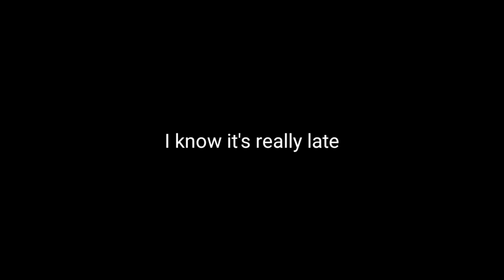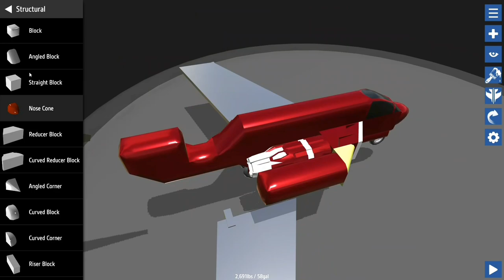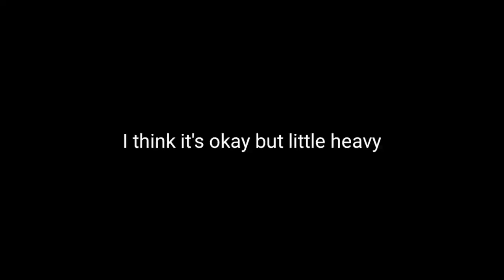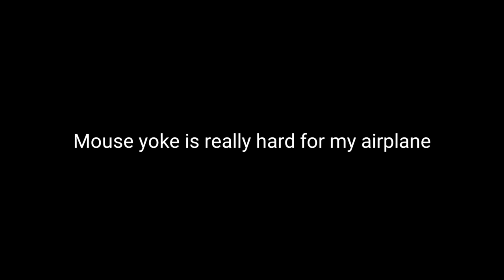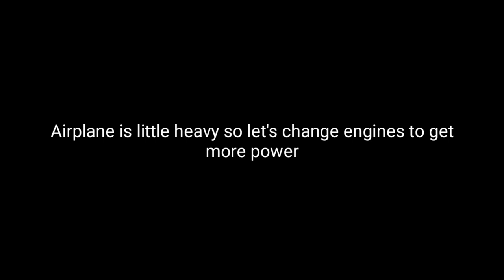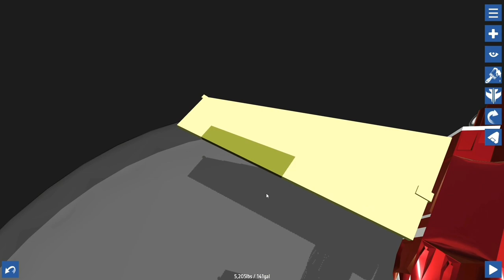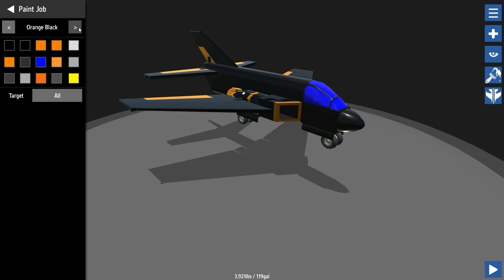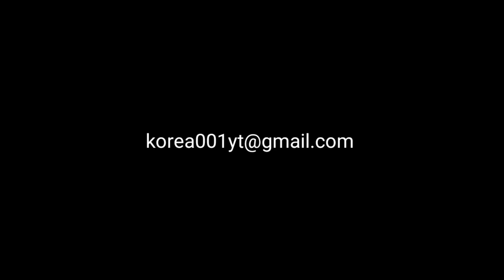SimplePlanes - Creative Flight Simulator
Today's First Video: SimplePlanes - Creative Flight Simulator

My Translator:
Brian Chun

Specs:

Mobile:
Galaxy S8+

PC:
15" LG Ultra Gear (middle specs) for anything.
Processor: Intel Core i7 10th Gen.
Ram: 16GB DDR4
SSD: 256GB + 512GB (M.2 NVME SAMSUNG)
Graphic: Intel UHD Graphic + GTX1050

©Korea001 2021